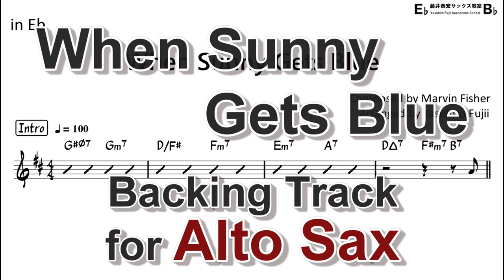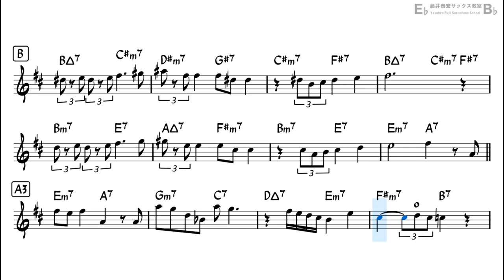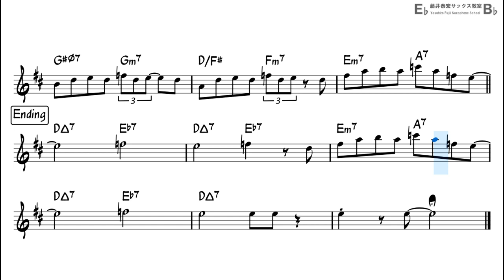When Sunny Gets Blue - Backing Track with Sheet Music for Alto Sax